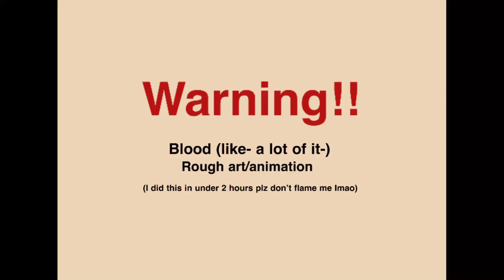Spoketale Sans Angst (animation practice)[Undertale AU](Gore)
Ao3 went down so instead of doing something productive I spent 83 minutes animating angst cause I wanted to see how fast I could animate something

Anyway, this is one of my AUs Spoketale,
If you wanna learn more about them I’m working on an in-depth lore post on my tumblr to :P

(Please my hands have fallen off and my arms have exploded-why is animating so hard-)